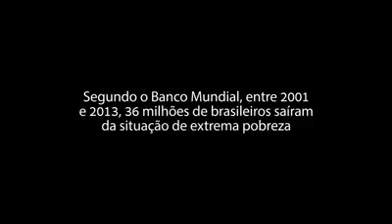O que os sulistas pensam acerca da Lei de Cotas e Bolsa Família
opiniões colhidas de alguns participantes nas manifestações do dia 13 de março 2016